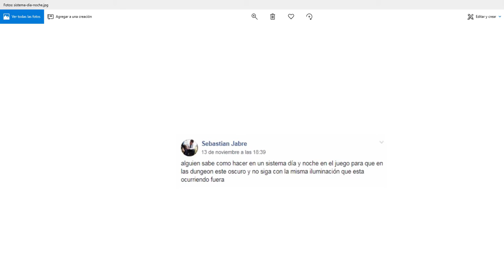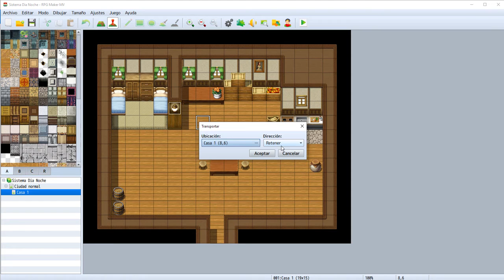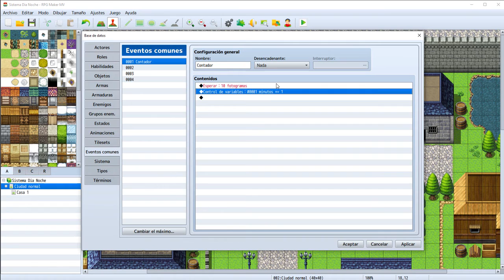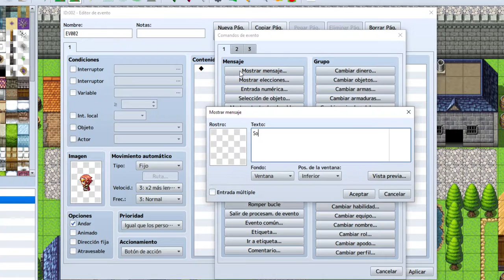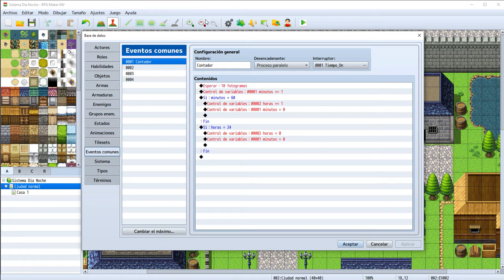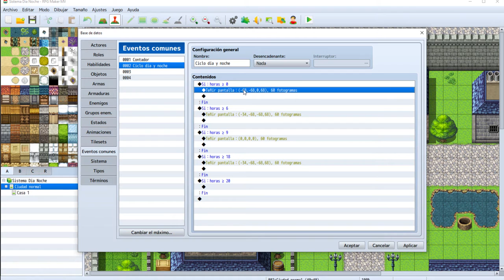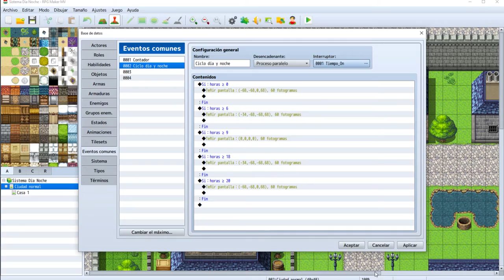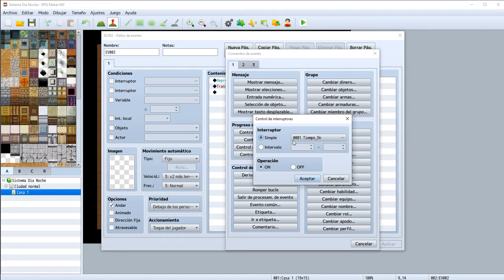⏰ Ciclo DÍA Y NOCHE con paso del tiempo realista (SIN PLUGINS) | RPG MAKER MV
Cómo hacer de noche en el Rpg Maker MV y de día según el paso del tiempo y las horas.